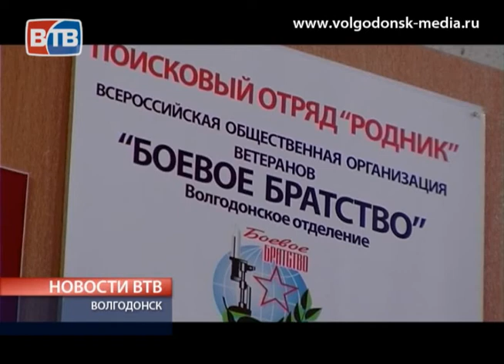Мирный атом на страже памяти